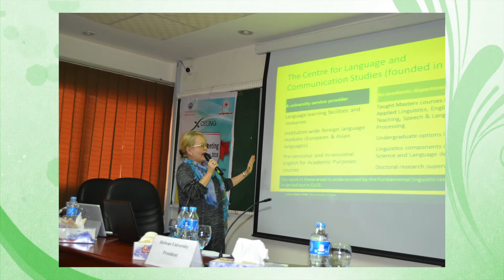XCELING Kick-off meeting (Cairo, 26th - 27th February 2018)